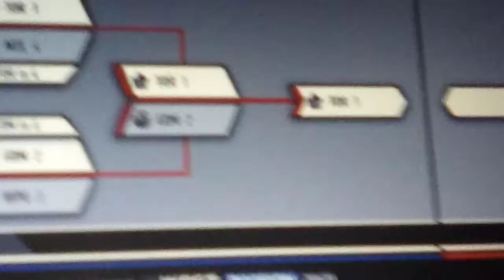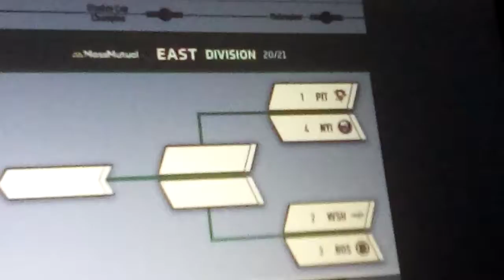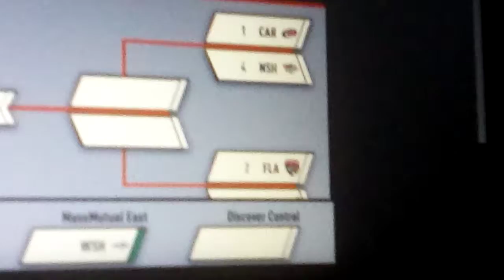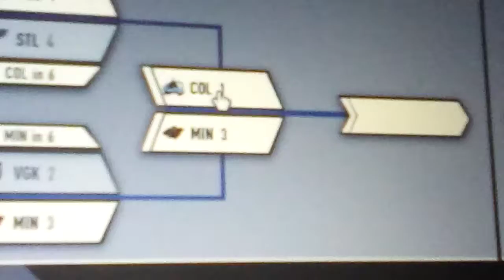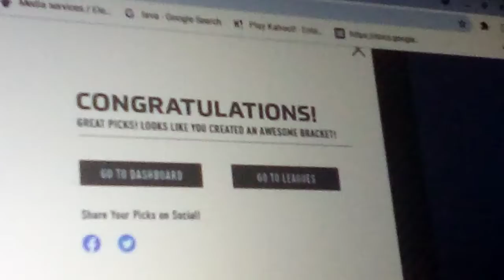MY 2021 NHL playoffs predcations